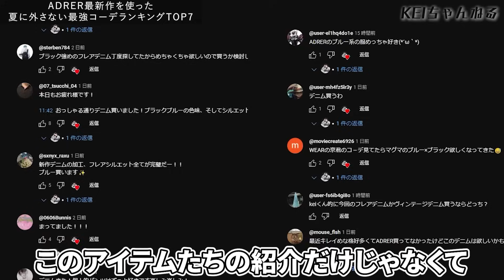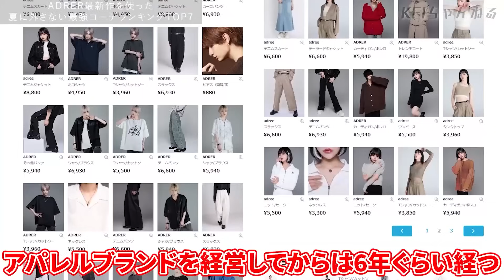【完コピで即おしゃれ】女子を沼らせる！最強コーデベスト７-24ssトレンドファッション-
◆extra quality 12oz wide flare denim

【前回の徹底解説】
【ADRER】今期最大限のリリース！クオリティを詰め込んだ伝説級の新作が完成【合計11型】

Chapter⁣

0:00 OP
1:34 前置き
5:08 第7位
9:20 第6位
12:29 第5位
13:42 第4位
14:56 第3位
16:24 第2位
17:49 第1位
20:16 まとめ

自分を好きになるためのお手伝い

コンタクト☞Instagram（＠kei_adrer）

Instagramフォロワー28.2万人
TikTokフォロワー52.2万人
WEARフォロワー23.7万人

ファッション・メイクを主軸に
日常のVlogなどKEIのすべてを発信していきます

ファッションブランド『ADRER』のデザイナー&ディレクターです！

【誠実な高品質】と【唯一無二のデザイン】で
ありのままの自分を好きになる服作りを志してます。